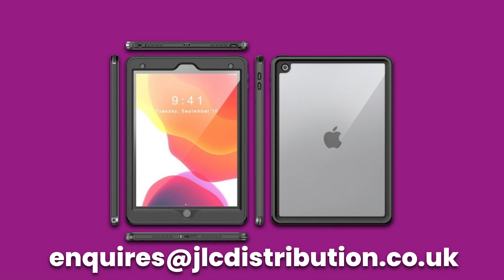#8 - Road to a £100million Distribution Business!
In episode we get an in depth look at JLC's IP68 rated case, we get a sneak preview of Penny and Athena's presentation and Joel gets a big order in!

Follow along as the team here at JLC shows you through the trials and tribulations of running a multi-million pound business.

From workplace arguments to million pounds deals, this channel will be at the epicentre of it.

Thank you - The JLC Team